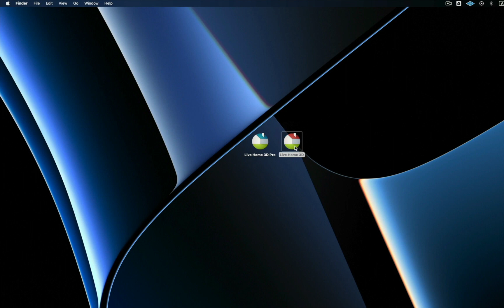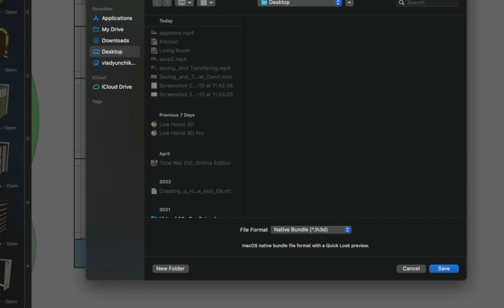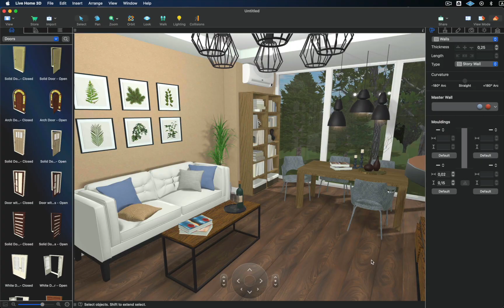Saving and Transferring the Project - Live Home 3D for Mac Tutorials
In this video, you will learn about saving projects and transferring them to other devices using iCloud, OneDrive, Google Drive, or Dropbox services. This video will also cover the specifics of saving and opening projects in the Free version of the app.

If you're using the Free version of Live Home 3D, you are limited to working with the most recent project only. This means that if you decide to create a new project or open an existing one, you won’t be able to open your current project with the Free version again. You will need to buy the Standard or Pro Features in-app purchase to access all your projects without limitations. The above is true for version 4.8 or later, earlier versions did not allow saving projects as files in the Free version.

Live Home 3D exists in two variants. The first one is the Free version with two in-apps: Standard and Pro Features.  The second one is Live Home 3D Pro, which is a paid application fully equivalent to the Free version with purchased Pro Features in-app.
Any projects created and saved in the Free version will become accessible after you purchase Standard or Pro Features in-app – or Live Home 3D Pro. And you can send projects created with the Free version to other users of Live Home 3D.

Now, let’s discuss file formats and how projects are saved. The default file format is lh3d, which works fine when you save the project to your device or to the iCloud. If the project is saved to Google Drive, OneDrive or Dropbox, it may not be identified by the storage as a single project file, but instead broken down into its components. To avoid such a situation, it's recommended that you save the file in lhzd format, not lh3d.

To do this, click the Live Home 3D File menu, then press and hold the Option key. This will show the Save As… option in place of Duplicate. Choose the .lhzd as the file format.

Timecodes
0:00 Intro
0:20 Transferring the project from a free app
0:56 The differences between different app editions
1:30 File formats and how projects are saved